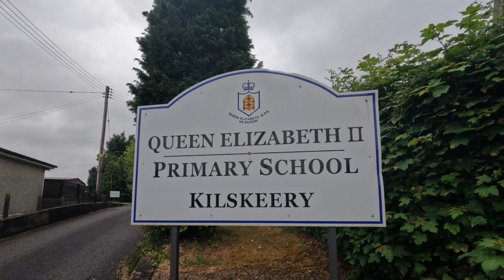Kilskeery Tractor Run 2023